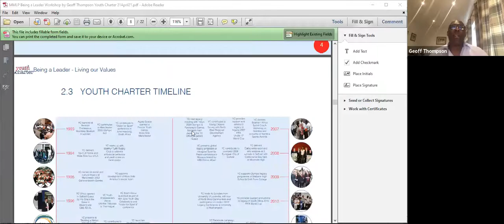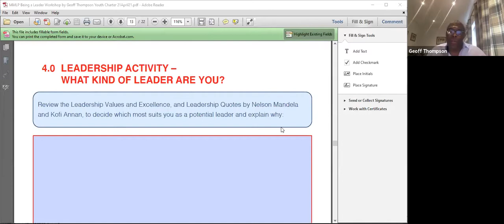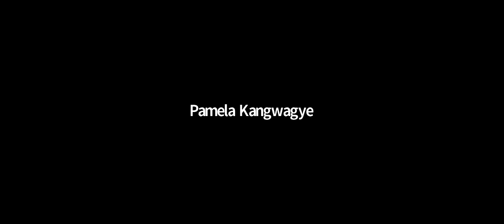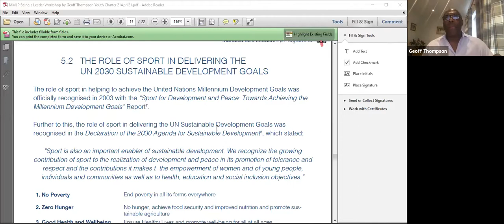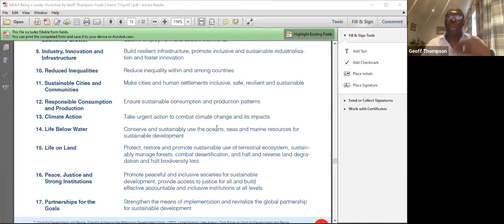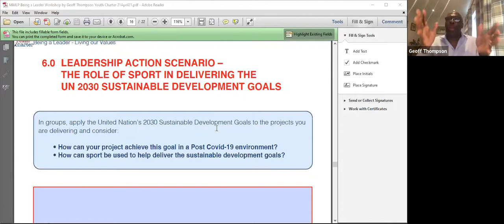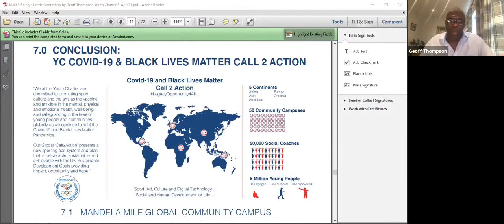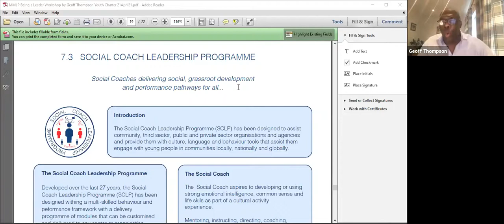YC Mandela Mile Leadership Programme - Being a leader, Living our Values workshop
YC Founder and Chair, Prof. Geoff Thompson MBE FRSA DL, delivers the Mandela Mile Leadership Programme - Being a leader, Living our Values workshop with 30 Young Leaders from around the world...